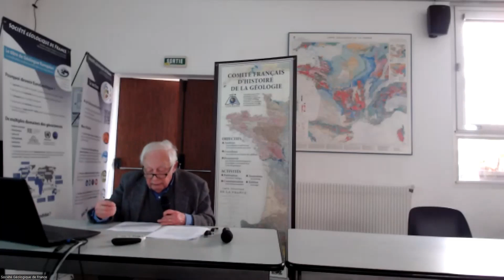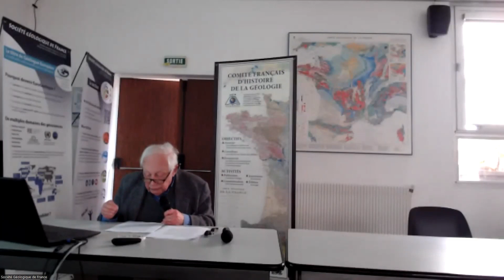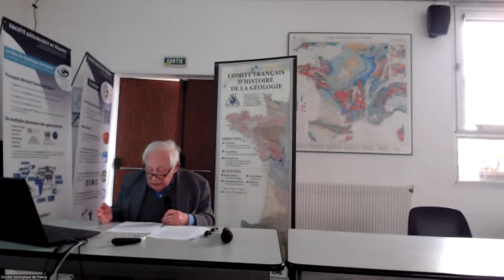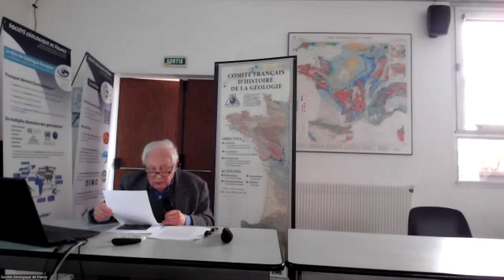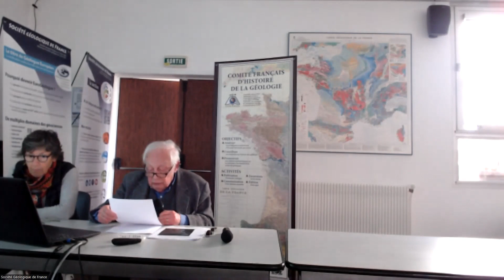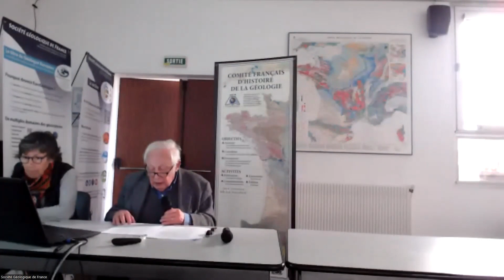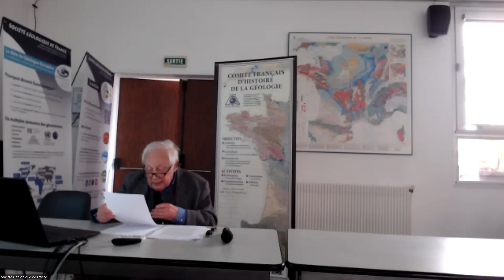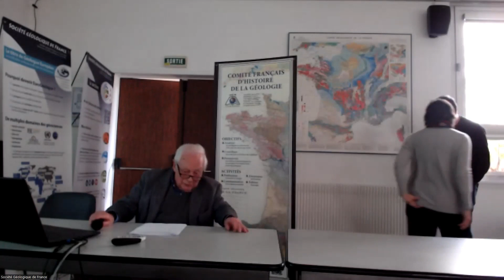Jean-Paul Poirier : L'Etna et le Vésuve, notes sur quelques grandes éruptions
Mr Jean-Paul Poirier, de l’Institut de Physique du Globe de Paris :

L'Etna et le Vésuve, notes sur quelques grandes éruptions

« Je ne souhaite pas ici parler en historien ou en volcanologue, des éruptions du Vésuve et de l'Etna. Je voudrais simplement présenter une sorte de bref panorama de la façon dont ces volcans ont été connus ou méconnus, jusqu'au XXe siècle, à travers un choix de relations, parfois anecdotiques, des grandes éruptions, de récits de voyage, de dissertations savantes, de croyances populaires, et même de poèmes. »